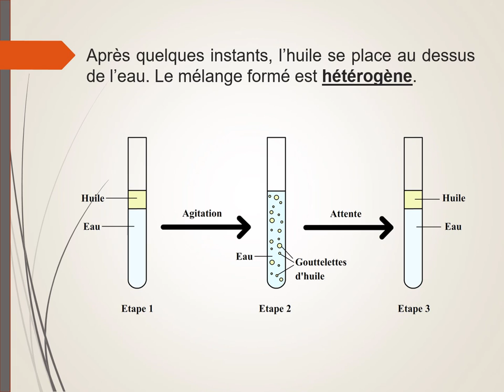Les émulsions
Qu'est-ce qu'une émulsion ?
Exemple du mélange eau-huile.
Emulsion instable.